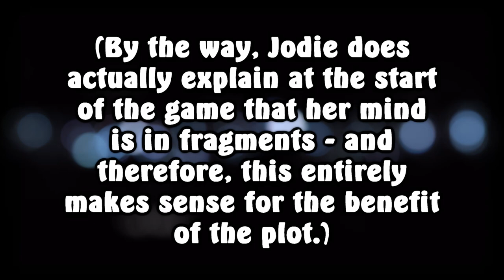[OLD] BEYOND: Two Souls (PS3 Review) - Current Quickies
THE LONG AWAITED OPINION FROM MYSELF ABOUT BEYOND: TWO SOULS. What do I think? Well... Check out Hidden Block for more!